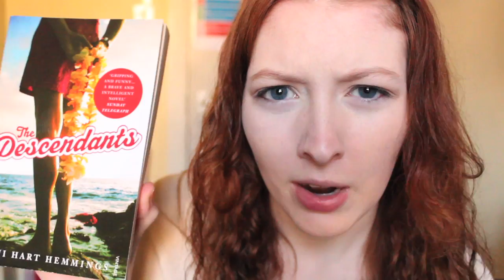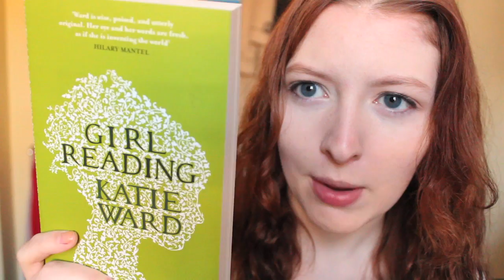April TBR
Books mentioned:
- The Descendants by Kaui Hart Hemmings.
- The Devil Wears Prada by Lauren Weisberger.
- Girl Reading by Katie Ward.
- Before I Die by Jenny Downham.
- Dream Songs by George R.R. Martin.